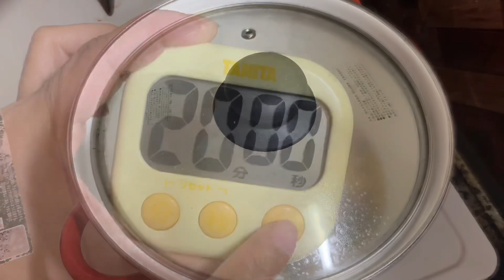ต้มไข่มุกให้เหนียวหนึบง่ายๆbyแหม่มEp.1790